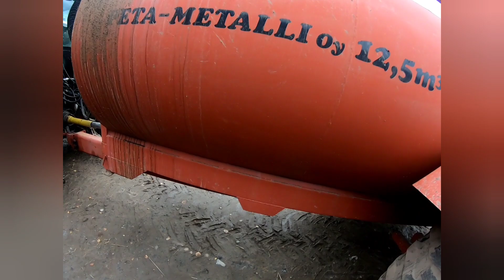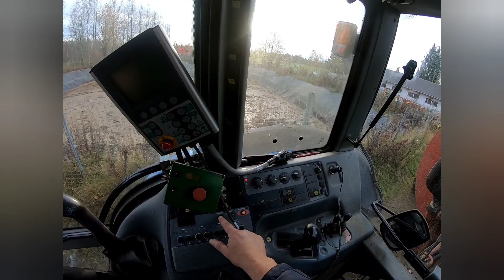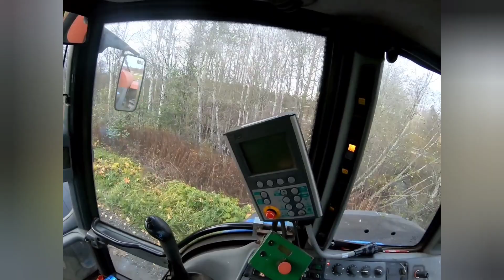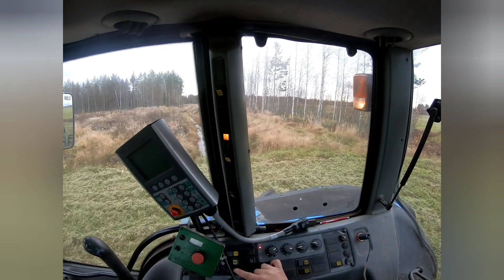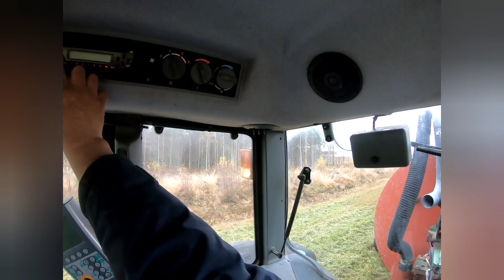Lietteenajoa Valtra T 130 & Peta-metalli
Lietelannan sekoitusta , kuormausta, levitystä